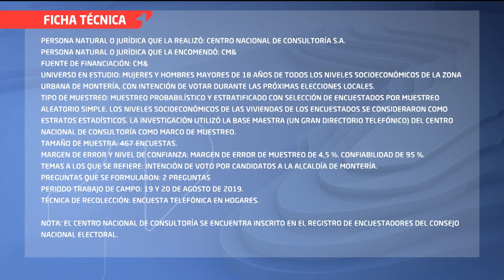Así va la intención de voto a la Alcaldía de Montería | Encuesta CMI – CNC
Si las elecciones para elegir alcalde de Montería fueran el próximo domingo, ¿por cuál de los siguientes candidatos votaría usted?